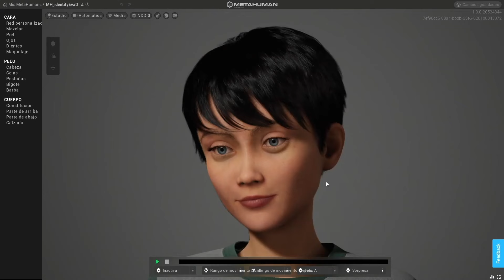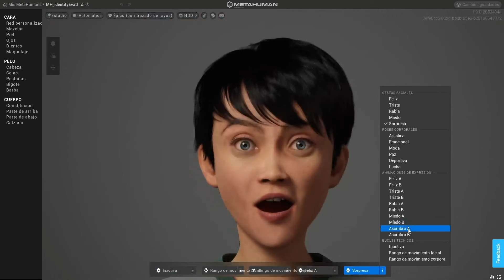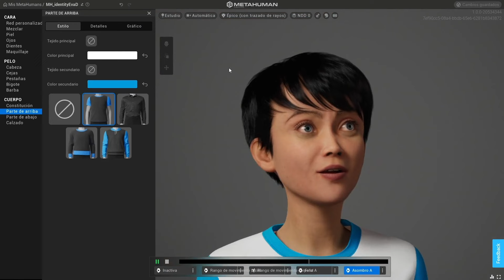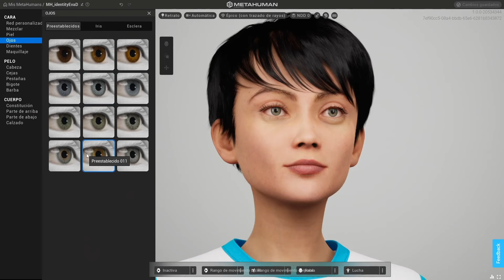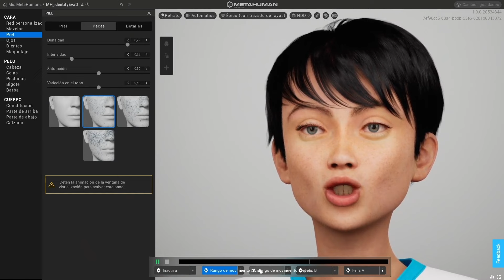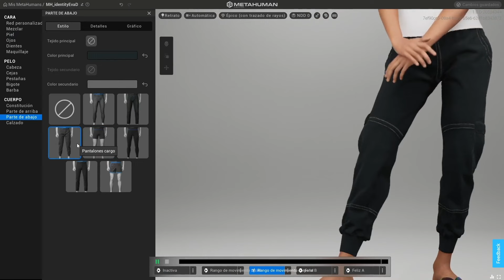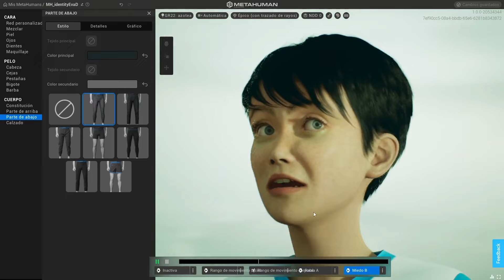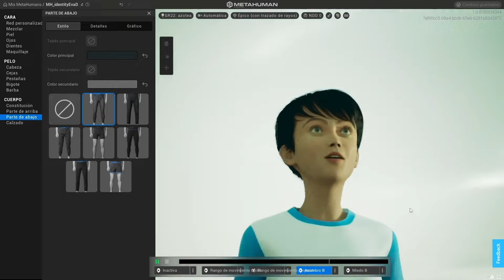MetaHuman: Crea y anima humanos hiperrealistas con Unreal Engine 5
En la industria del desarrollo de videojuegos, la creación de personajes realistas ha sido siempre un desafío. La necesidad de equilibrar la calidad visual con la eficiencia en el tiempo de desarrollo ha llevado a la búsqueda constante de herramientas que simplifiquen y mejoren este proceso crucial. En este contexto, Unreal Engine 5, la última versión del motor de juego líder en la industria, nos presenta MetaHuman, una herramienta sorprendente que redefine la forma en que los desarrolladores pueden dar vida a sus personajes.

Esta herramienta permite a los desarrolladores y artistas diseñar personajes digitales de alta fidelidad de una manera más rápida y accesible que nunca. Desde expresiones faciales hasta movimientos corporales, MetaHuman se destaca por su capacidad para capturar y reflejar la complejidad de las emociones humanas.

𝗣𝗲𝗿𝘀𝗼𝗻𝗮𝗷𝗲𝘀 𝗳𝗼𝘁𝗼𝗿𝗲𝗮𝗹𝗶𝘀𝘁𝗮𝘀 𝘆 𝗽𝗲𝗿𝘀𝗼𝗻𝗮𝗹𝗶𝘇𝗮𝗱𝗼𝘀

Una de las características más asombrosas es su biblioteca de rasgos faciales. Los usuarios pueden elegir entre una amplia gama de opciones, desde la forma de los ojos hasta la textura de la piel, y personalizar cada detalle para crear personajes únicos y auténticos.

Otro aspecto impresionante de esta nueva herramienta es su capacidad para adaptarse a diversas necesidades. Ya sea que estés desarrollando un juego de acción trepidante, un juego de rol épico o una experiencia de realidad virtual inmersiva.

𝗛𝗲𝗹𝗹𝗯𝗹𝗮𝗱𝗲 𝗜𝗜 𝗰𝗼𝗻 𝗮𝘀𝗼𝗺𝗯𝗿𝗼𝘀𝗮𝘀 𝗮𝗻𝗶𝗺𝗮𝗰𝗶𝗼𝗻𝗲𝘀 𝗰𝗿𝗲𝗮𝗱𝗮𝘀 𝗰𝗼𝗻 𝗨𝗻𝗿𝗲𝗮𝗹 𝗘𝗻𝗴𝗶𝗻𝗲 𝟱

Senua's Saga: Hellblade II es uno de los juegos exclusivos de Xbox Series X|S y PC más esperados del año realizado con Unreal Engine 5. Para la creación de personajes los artistas usaron la herramienta MetaHuman, consiguiendo como resultado unos personajes con una alta fidelidad gráfica sin precedentes.

𝗠á𝘀𝘁𝗲𝗿 𝗱𝗲 𝗧𝗲𝗰𝗵𝗻𝗶𝗰𝗮𝗹 𝗔𝗿𝘁𝗶𝘀𝘁 𝗰𝗼𝗻 𝗨𝗻𝗿𝗲𝗮𝗹 𝗘𝗻𝗴𝗶𝗻𝗲 𝟱

Esta formación está pensada para aquellas personas que ya tengan conocimientos de programación con Unreal Engine. El objetivo del máster es dar al alumno las herramientas, técnicas y conocimientos necesarios para convertirse en PRO del motor gráfico más potente del mercado.

𝗖𝗶𝗰𝗹𝗼 𝘀𝘂𝗽𝗲𝗿𝗶𝗼𝗿: 𝗧é𝗰𝗻𝗶𝗰𝗼 𝗘𝘅𝗽𝗲𝗿𝘁𝗼 𝗲𝗻 𝗰𝗿𝗲𝗮𝗰𝗶ó𝗻 𝗱𝗲 𝘃𝗶𝗱𝗲𝗼𝗷𝘂𝗲𝗴𝗼𝘀

Aprenderás todas las herramientas y disciplinas que son necesarias para la creación de videojuegos, desde narrativa, animación 2D, arte digital hasta programación con Unreal Engine 5. Esta formación está pensada para aquellas personas que quieran tener un perfil multidisciplinar para poder trabajar en la industria del videojuego.

Una formación de dos años que te permitirá, además de tener una alta especialización en un campo determinado como puede ser la programación por nodos de Unreal Engine, ser capaz de conocer todos los procesos involucrados en el desarrollo de videojuegos.

𝗕𝗼𝗼𝘁𝗰𝗮𝗺𝗽 𝗨𝗻𝗿𝗲𝗮𝗹 𝗘𝗻𝗴𝗶𝗻𝗲 𝟱

Los bootcamp son cursos intensivos que te ayudan a conseguir conocimientos prácticos y específicos de forma rápida, ya que, tiene una duración de seis meses. Durante este bootcamp podrás sentar las bases de Unreal Engine 5 para empezar a convertirte en un profesional de este motor gráfico y además te permitirá dar el salto profesional en el mercado laboral.

𝗖𝘂𝗿𝘀𝗼 𝗱𝗲 𝗶𝗻𝗶𝗰𝗶𝗮𝗰𝗶ó𝗻 𝗮 𝗨𝗻𝗿𝗲𝗮𝗹 𝗘𝗻𝗴𝗶𝗻𝗲

Este curso comienza completamente desde cero, por eso es ideal para aquellas personas que no tengan ningún tipo de conocimiento ya sea de programación como de Unreal Engine. Con este curso podrás dar tus primeros pasos en el mundo de los videojuegos y te adentrarás en el entorno de desarrollo de videojuegos creando mundos y entornos con una alta fidelidad gráfica.

𝗖𝘂𝗿𝘀𝗼 𝗢𝗡𝗟𝗜𝗡𝗘 𝗱𝗲 𝗶𝗻𝗶𝗰𝗶𝗮𝗰𝗶ó𝗻 𝗮 𝗨𝗻𝗿𝗲𝗮𝗹

Y si prefieres hacer un curso online, tienes el curso online de iniciación a Unreal Engine. Aprenderás desde cero, comenzando con la creación de blocking basado en Moodboard mediante conceptos sólidos. Desde la importación de geometrías hasta la creaciones de materiales simples e iluminación con Lumen.

𝗘𝗽𝗶𝗰 𝗚𝗮𝗺𝗲𝘀 𝗲𝗹𝗶𝗴𝗲 𝗮 𝗘𝗩𝗔𝗗 𝗰𝗼𝗺𝗼 𝘀𝘂 𝗽𝗿𝗶𝗺𝗲𝗿𝗮 𝘀𝗲𝗱𝗲 𝗔𝗰𝗮𝗱𝗲𝗺𝗶𝗰 𝗣𝗮𝗿𝘁𝗻𝗲𝗿𝘀 𝗱𝗲 𝗨𝗻𝗿𝗲𝗮𝗹 𝗘𝗻𝗴𝗶𝗻𝗲 𝗲𝗻 𝗔𝗻𝗱𝗮𝗹𝘂𝗰í𝗮

Ser reconocidos por Epic Games como Academic Partner de Unreal Engine es muy importante no solo para nosotros, sino también para nuestro alumnado.

El sello reconoce a la Escuela Superior de Videojuegos y Arte Digital que cuenta con un profesorado experimentado, planes de estudio probados e instalaciones y recursos punteros que permiten crear proyectos de alta calidad, de este modo, nuestros alumnos estarán preparados para un mercado laboral cambiante y altamente competitivo con habilidades transferibles que aumenten su potencial en una economía globalizada.

¿Te gustaría dominar Unreal Engine? Llámanos al 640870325 y te daremos toda info